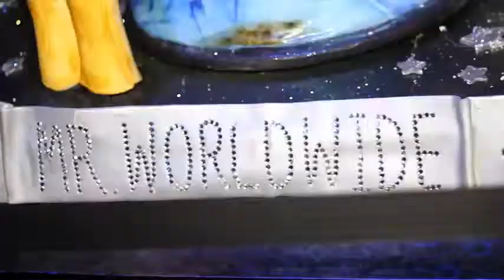2011 01 17 Pitbull Birthday Affair At Club Play South Beach